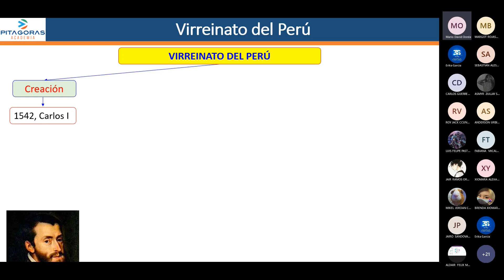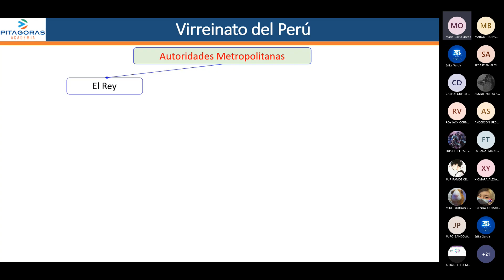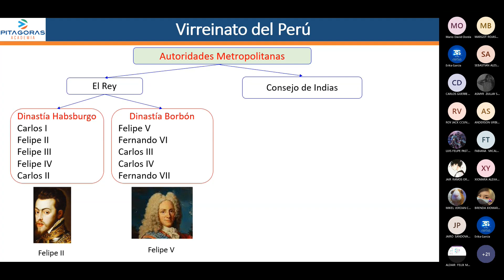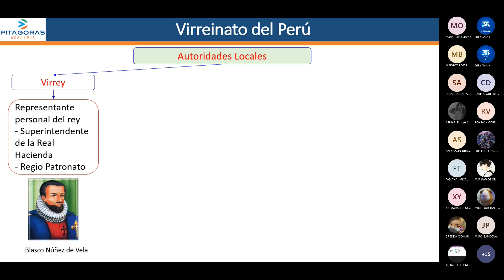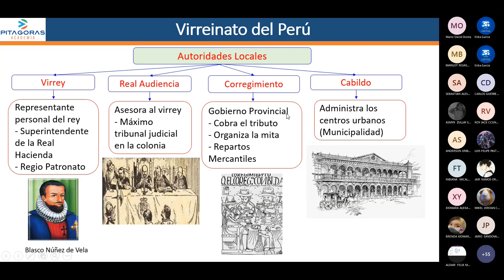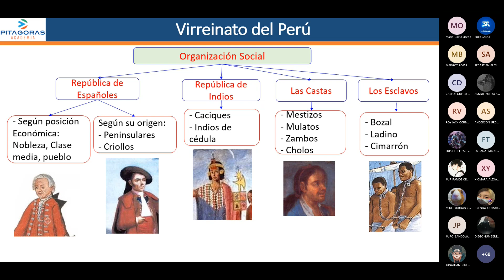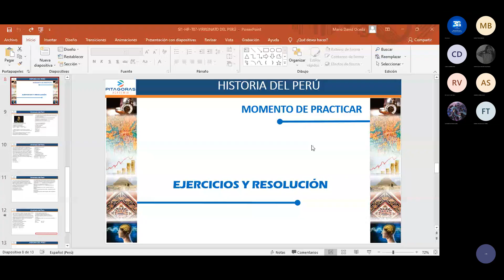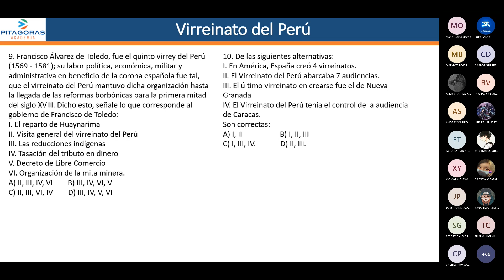Historia del Perú - Semana 7 - Ciclo 2024 I